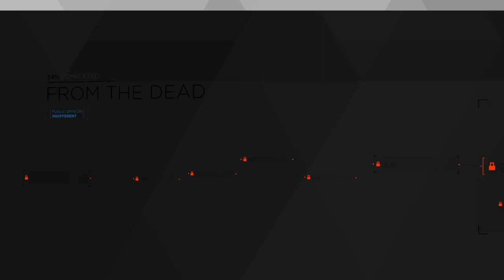Reborn|Detroit:Become Human Part8